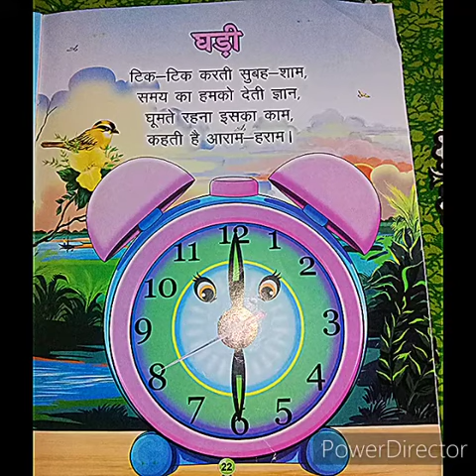Class Nur Hindi